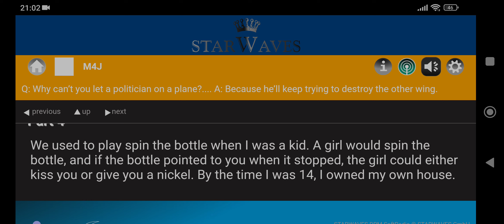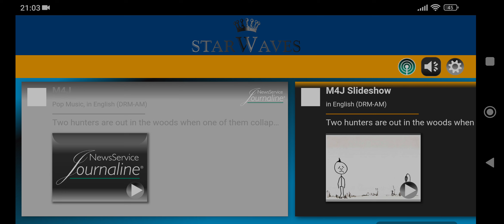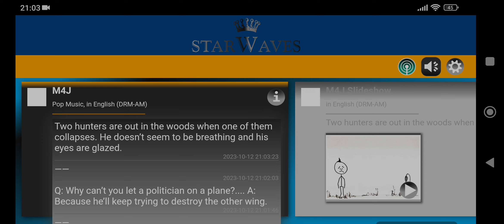13730 kHz DRM M4J from Nauen, Germany received in Sofia, Bulgaria Distance:1355 km.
13730 kHz DRM M4J (Media Broadcast GmbH) from Nauen, Germany received in Sofia, Bulgaria. Europe
Distance:1355 km.
Emission for East Africa.